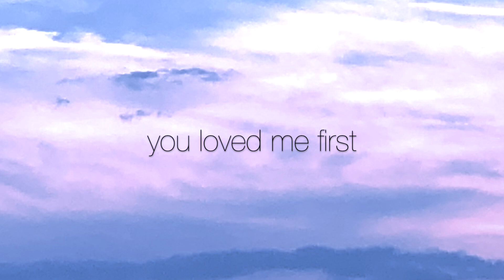You Loved Me First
1 John 4:19

"Therefore do not be foolish and thoughtless, but understand and firmly grasp what the will of the Lord is."
Ephesians 5:17